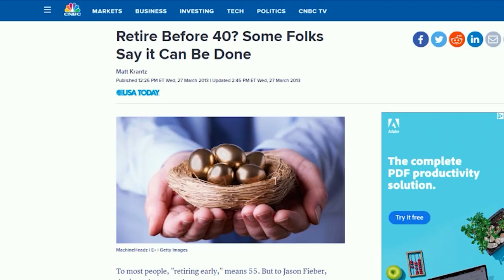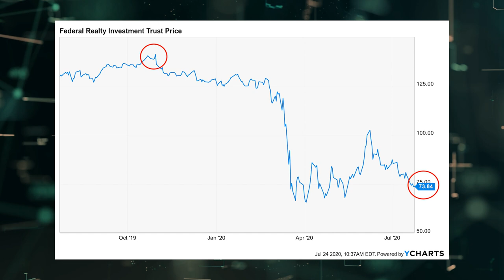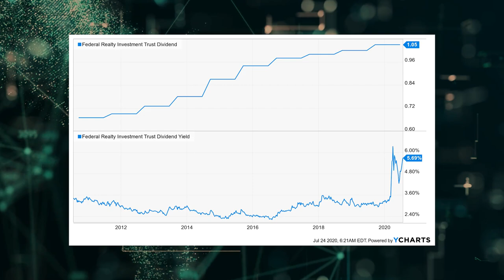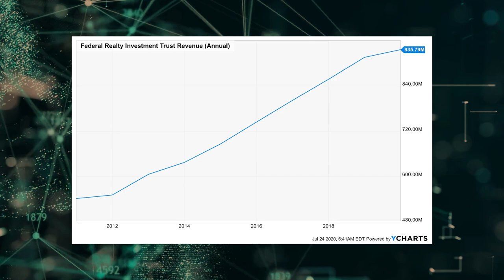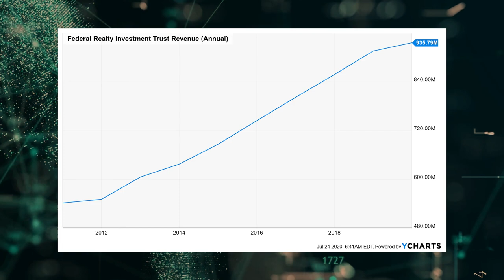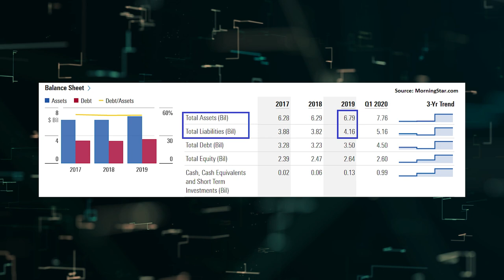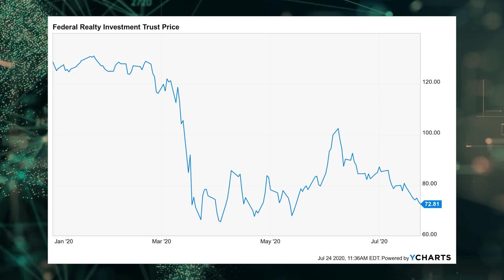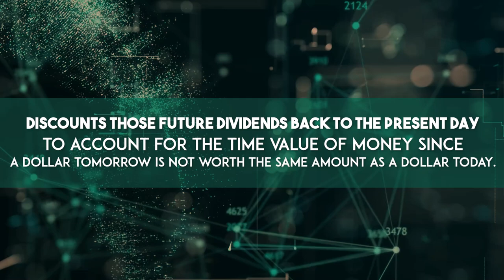The Easiest Way to Get "Rent Checks" without Owning Real Estate!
Would you like to be a real estate baron without dealing with mortgages, tenants, or vacancies? Want to instantly own a portfolio of high-quality properties all over the United States? Like the idea of collecting big "rent checks" while doing none of the work?

In today's video, I tell you about a high-quality real estate investment trust (REIT) stock that pays big, growing, reliable dividends. These growing dividends are funded by growing profit, because this business owns a suite of properties in hot urban markets all across the United States. You know what they say about real estate? Location, location, location. Well, this company owns properties in only the hottest urban markets in the United States that have historically had the most demand.

I've personally invested in stocks just like this one on my way to going from below broke at age 27 to financially free at 33. Best of all, the stock looks undervalued right now. Price is what you pay. But value is what you get. Why's that important? Because buying a dividend growth stock when it’s undervalued should provide a higher yield, greater long-term total return potential, and reduced risk. With this in mind, today I reveal an opportunity I recently came across with shares of a high-quality REIT which appears to be trading at a significant discount today.

This six-figure portfolio, which I call the FIRE Fund, generates enough passive dividend income for me to live off of. It allowed me to retire in my early 30s. I put my money where my mouth is and am often invested in the same high-quality dividend growth stocks that I make videos on. Over the years, I've heard from thousands of investors who have been profiting from the same exact stocks I own. If you think you could benefit from this as well, check out the following link to see my portfolio and start getting my buy and sell alerts